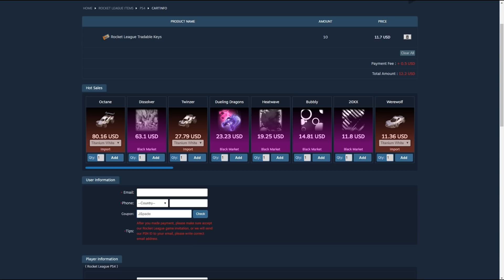7 Golden Pumpkins, 7 Elevations & Some Tradeups - A Few Nice TW Pulls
I appreciate your support and positivity as always hope your days are all going well!